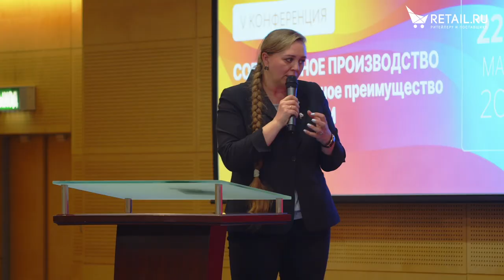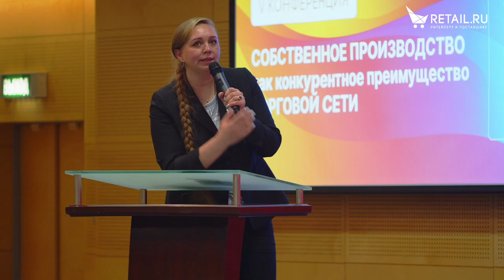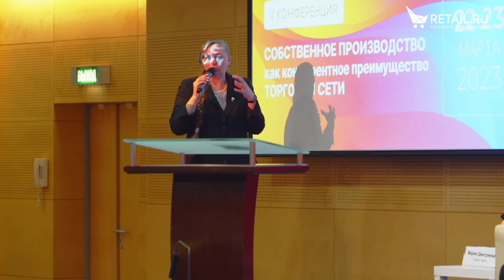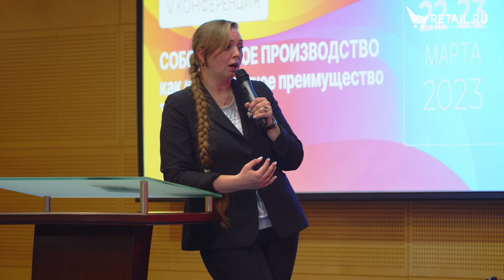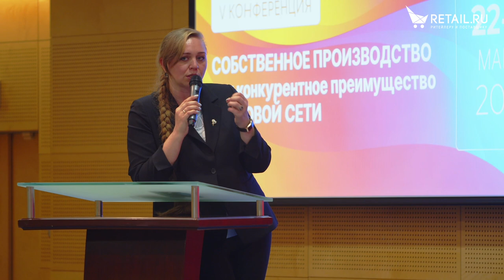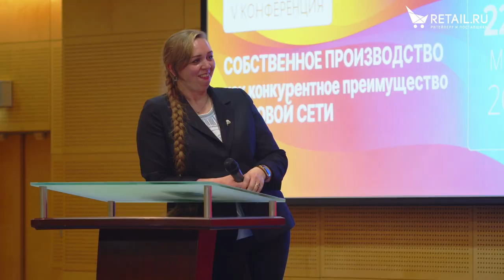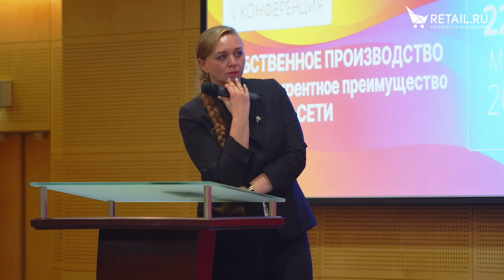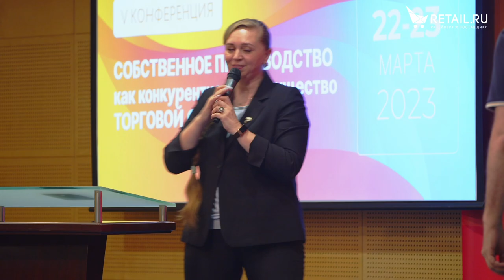Дискуссия: Классические вкусы и Инновации в категории: как удивлять и вдохновлять покупателя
Дискуссия: Классические вкусы и Инновации в категории: как удивлять и вдохновлять покупателя - создаем и предлагаем классику и новые вкусы. Как сохранить баланс?

Игорь Старосельский – директор пищевого производства, БЕ «Готовая еда», X5 Ready Food
Татьяна Проскурина – руководитель комбината питания, ТС «Бегемаг»
Ольга Дерябина – руководитель направления, DEBAG
Евгений Гайворонский – коммерческий директор дивизиона HORECA, ГК «ЭФКО»
Мария Дмитриева – руководитель направления готовой еды, «Яндекс Лавка»